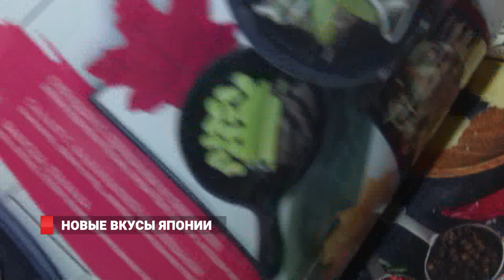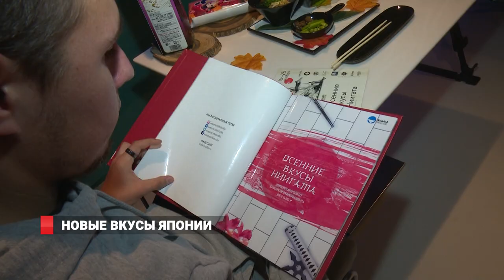Во Владивостоке стали доступны новые вкусы Японии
В этом году в столице Приморья бум гастрономических фестивалей, которые следуют один за другим. В эти дни проходит еще одно кулинарное событие – «Осенние вкусы Ниигаты». Из продуктов префектуры Ниигата, которые специально доставили из Японии для данного проекта, шеф-повара ресторанов готовят сеты в японском стиле. У каждого ресторана свой сет, но цена единая: 650 рублей.  В одном из заведений побывала и наша съемочная группа. Подробности в сюжете Дмитрия Беломестнова.